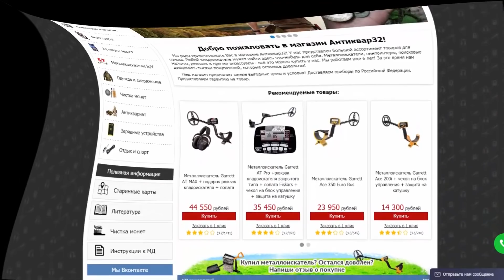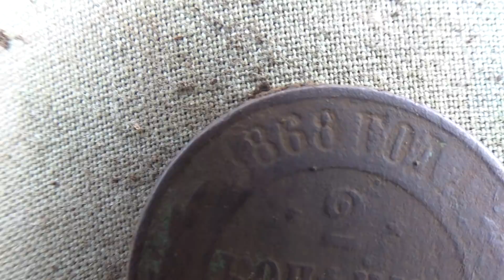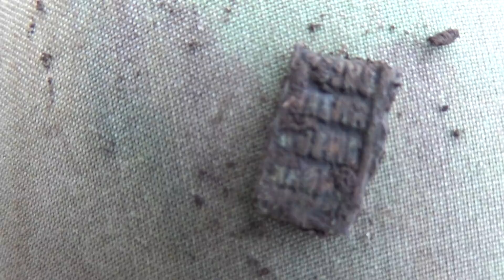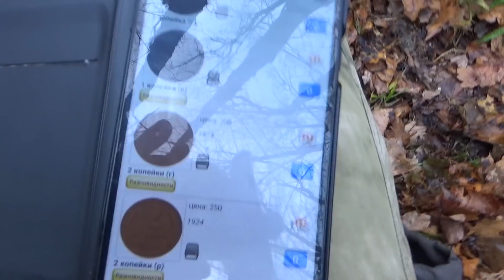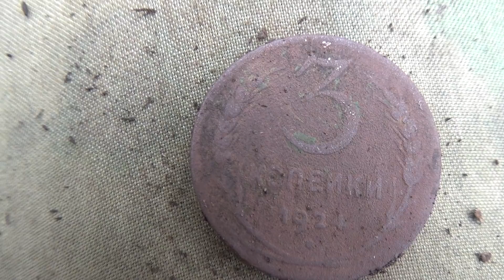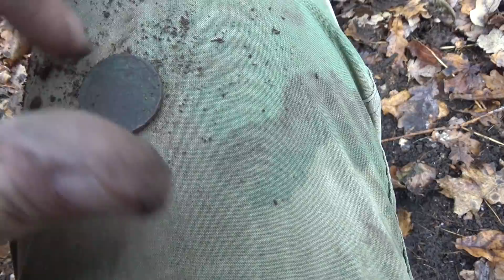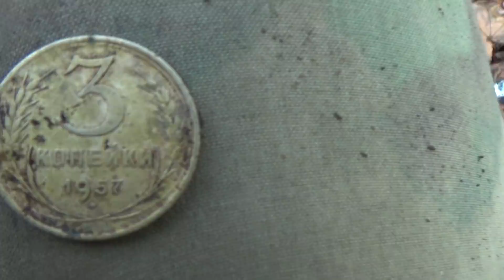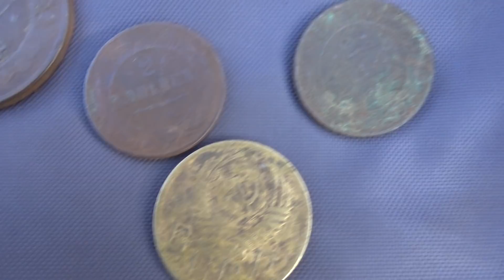НАПИХАЛИ ПОЛНЫЕ ШТАНЫ ПРИЕХАЛИ ПОКОПАТЬ МОНЕТ!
ОСЕННЯЯ ПОЕЗДКА В КАЛУЖСКУЮ ОБЛАСТЬ!